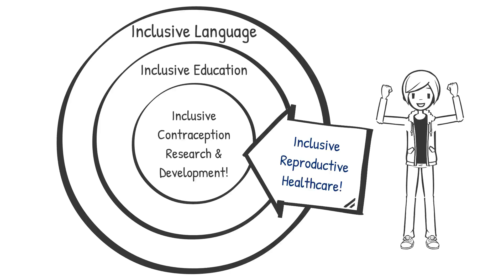Nuts & Bolts: Transfeminine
At Male Contraceptive Initiative, we know that the terminology around reproductive biology and male contraception can be a little confusing. We created our animated film series "Nuts & Bolts" to help simplify the science!

In this episode, we provide a brief primer explaining Transfeminine, people whose gender identity is partially or fully feminine and differs from the sex the person had or was identified as having at birth.